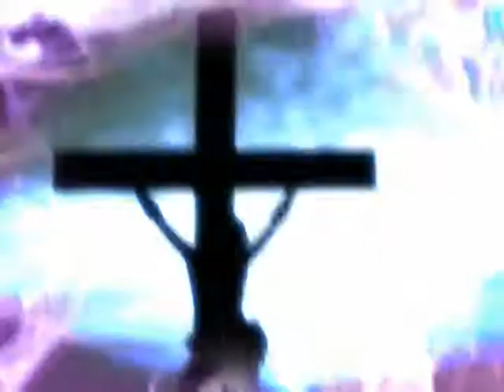Презентация движения п. Натальи Потопаевой на 16 годовщине Посольства Божьего.